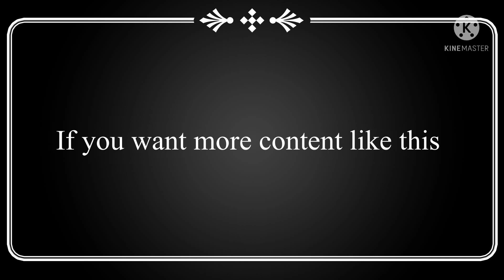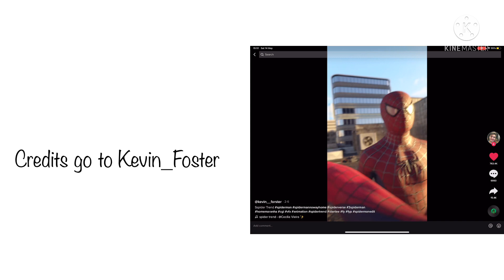Avengers react to Peter Parker || MCU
Hope you enjoyed I had fun making this